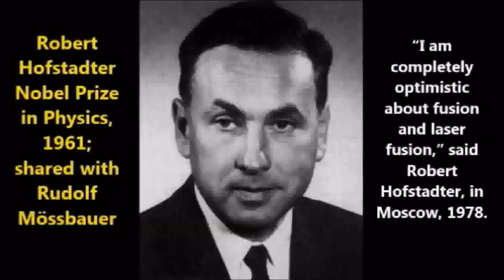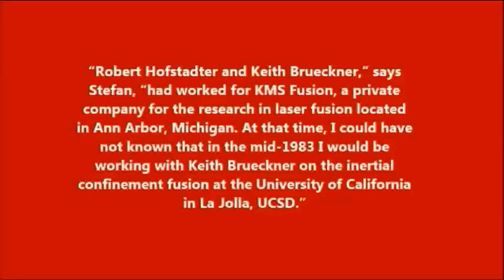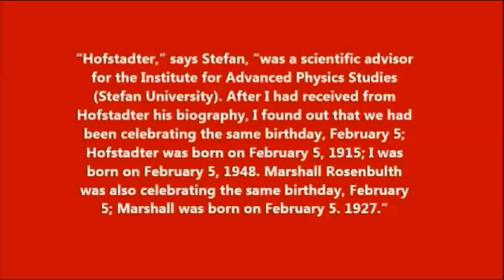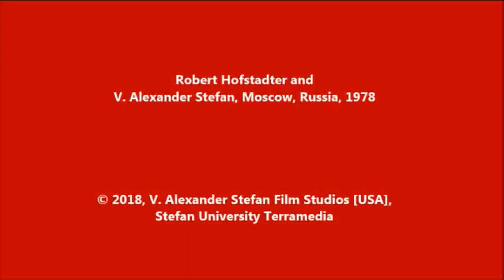Robert Hofstadter and @VAlexanderSashaStefan| Laser Fusion Conference | Moscow, Russia, 1978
Robert Hofstadter and V. Alexander Stefan |  Laser Fusion Conference |  Moscow, Russia, 1978